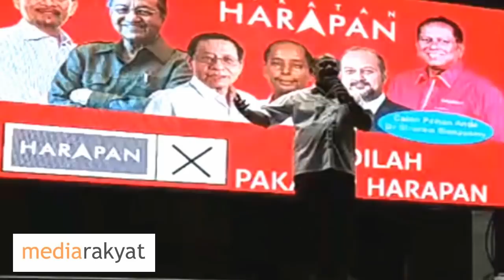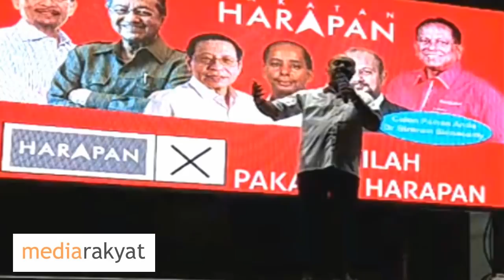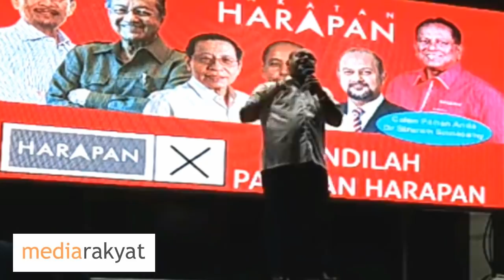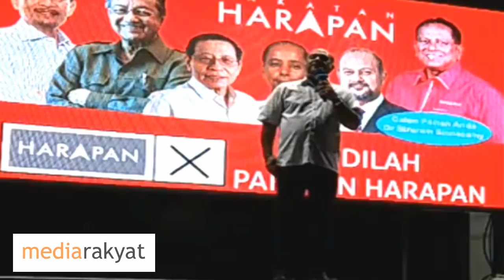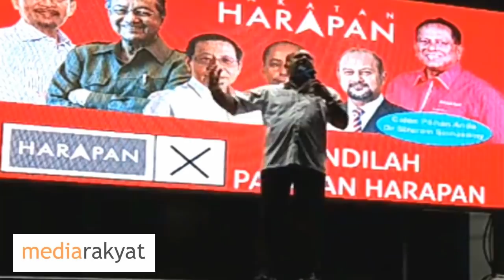Gobind Singh Deo: Kita Nak Selamatkan Malaysia Daripada Rasuah, Daripada Salah Laksana Kuasa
Ceramah Umum Bersama Pemimpin Pakatan Harapan Di Rantau 11/04/2019